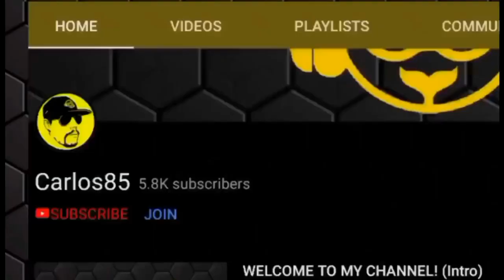[UPDATE] RMX CHOCO ISLAND 2R - 42.584 | 174 NONSTOP (coin, coin box frenzy, 2single box) | ACR 35/36